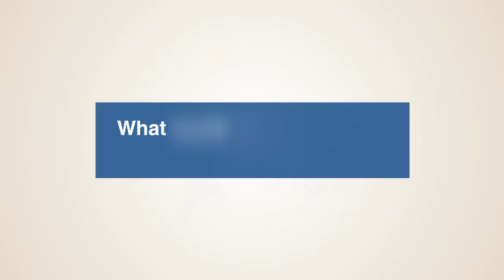Laura Boldrini on tackling violence against women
Laura Boldrini, President of the Chamber of Deputies of Italy, analyzing what could be done to tackle violence against women. Discussion with the European Institute for Gender Equality (EIGE) on 06 April 2014